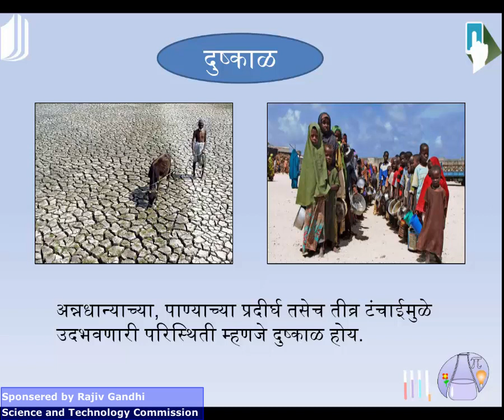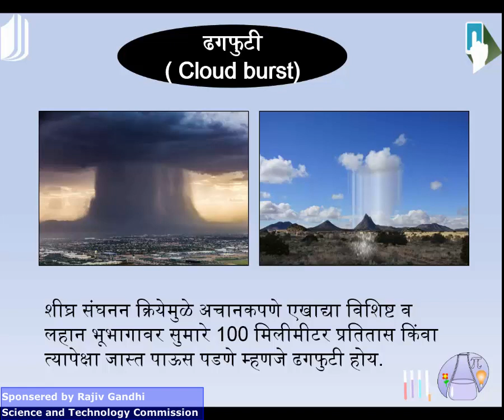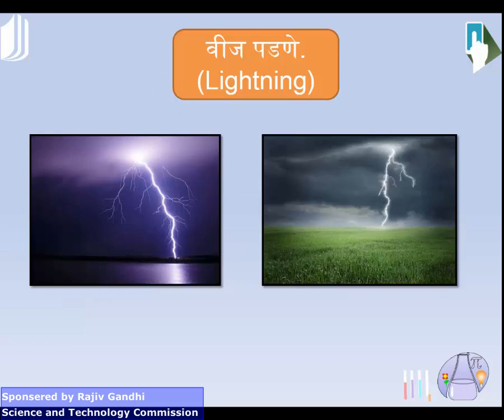प्रकरण १०. आपत्ती व्यवस्थापन भाग २